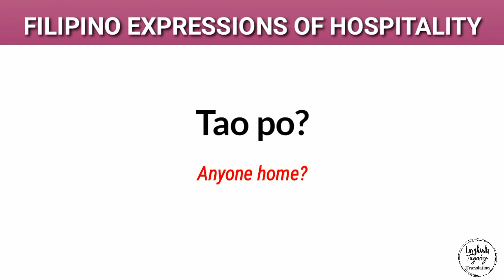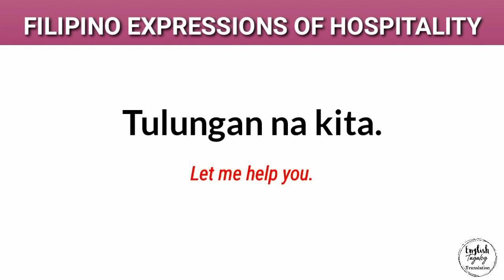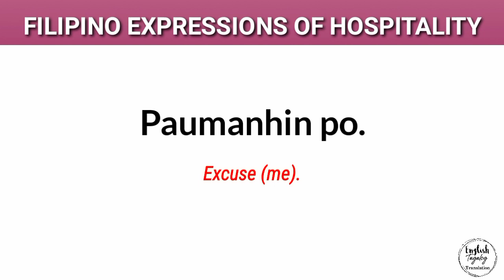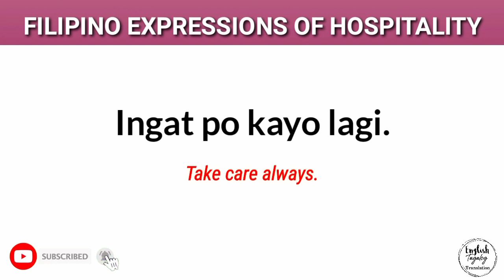Alam mo ba 'to? Filipino Expressions of HOSPITALITY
Isa kang tunay na Pilipino kung alam mo ang mga ito!

Related terms:

English-Tagalog Dictionary

Tagalog expressions

Filipino language

Tagalog Tutorial

English tagalog